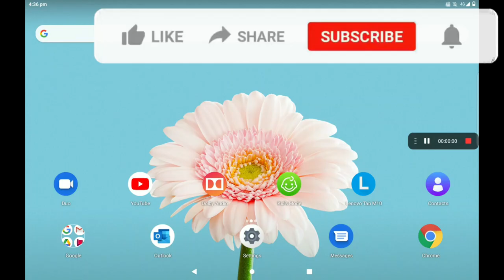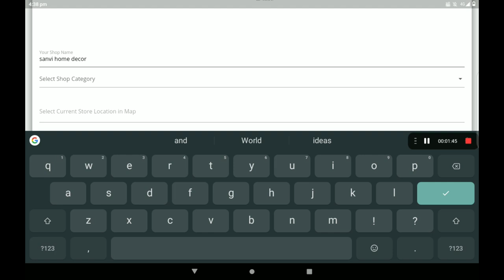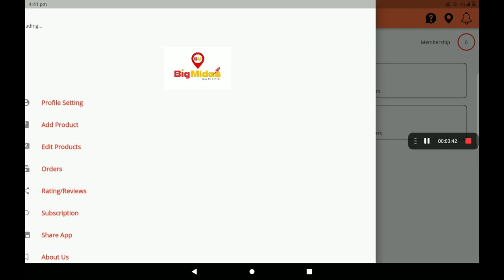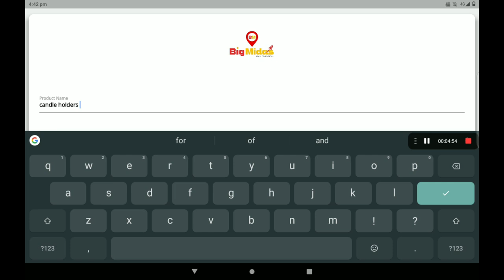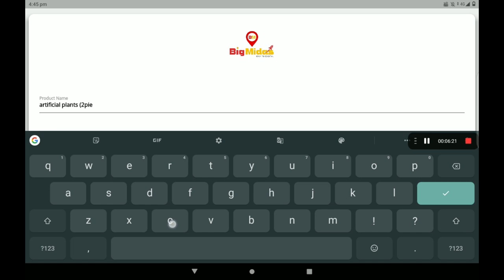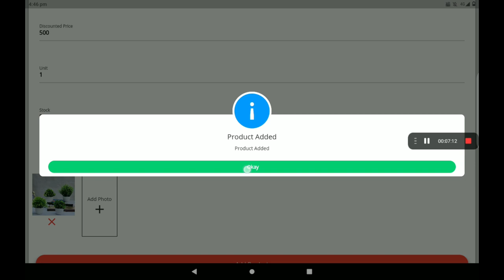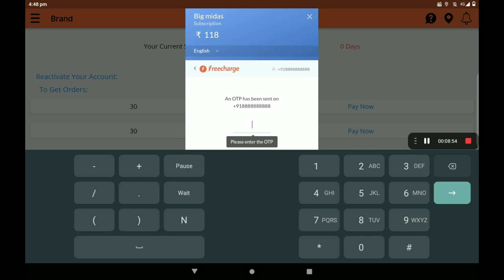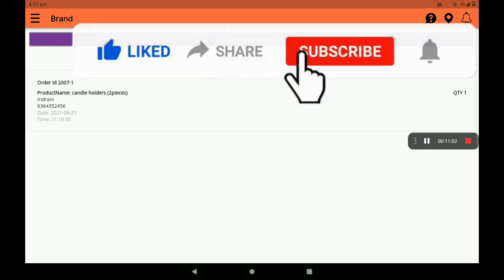home decor1 Create 0% Commission Home Decor shop in big Midas application (KANNADA)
Create  0% Commission Home Decor
 shop in big Midas application (KANNADA)